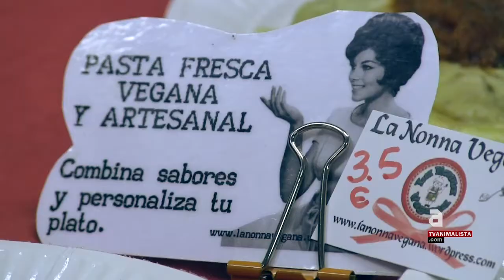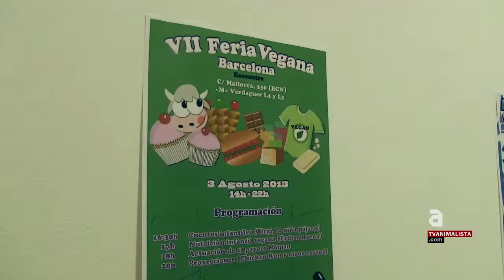La Feria Vegana de Barcelona cumple un año [esp] [subt]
Mira nuestros programas en TVAnimalista.com

La Feria Vegana de Barcelona acaba de cumplir un año proponiendo mensualmente productos veganos caseros directamente de los y las productoras a las personas consumidoras.

Durante este primer año un sábado al mes un número creciente de participantes han podido ofrecer todo tipo de productos veganos en único espacio, como comida cocinada, embutidos, bisutería, ropa, jabones y productos cosméticos o fanzines entre otros...